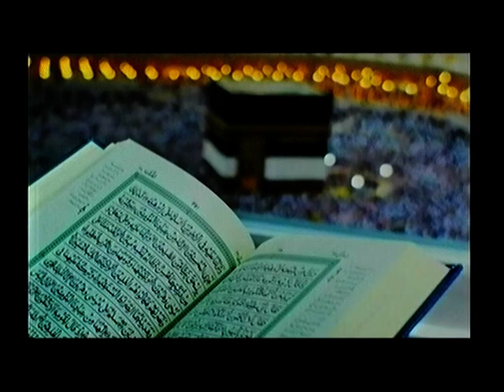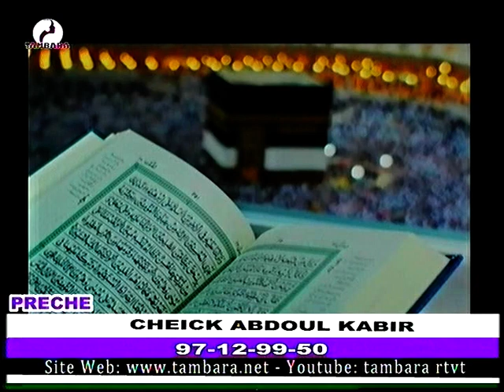Prêche ALARAMA ABDOUL Kabir du 31 Mars 2023 sur la télévision TAMBARA, le miroir de la femme Niamey